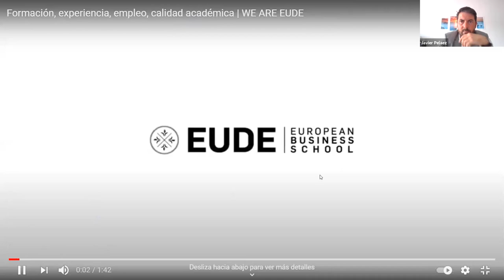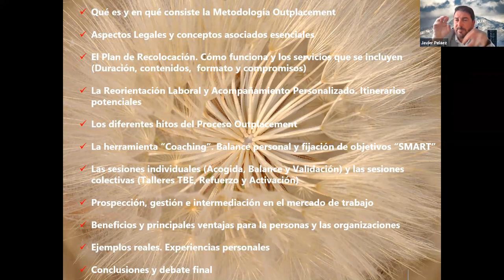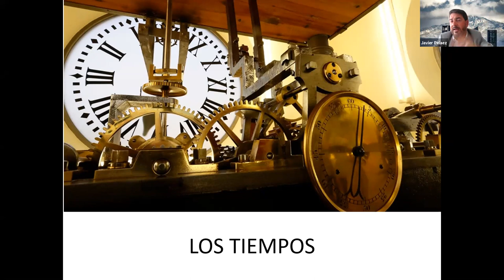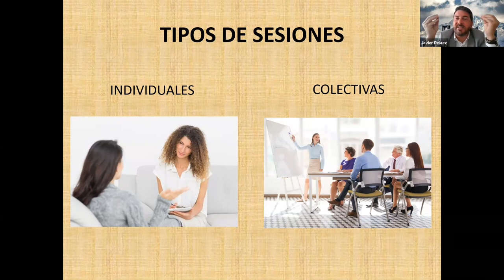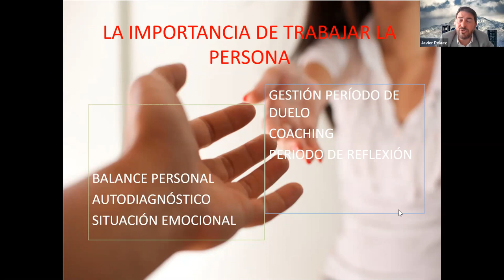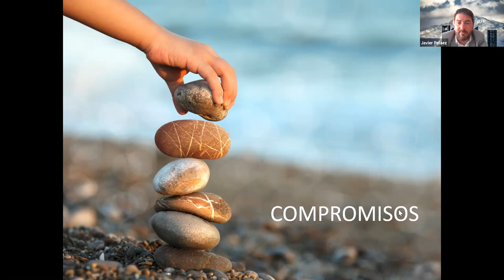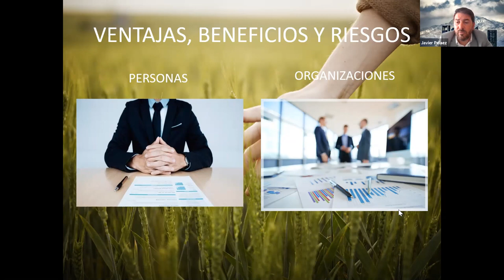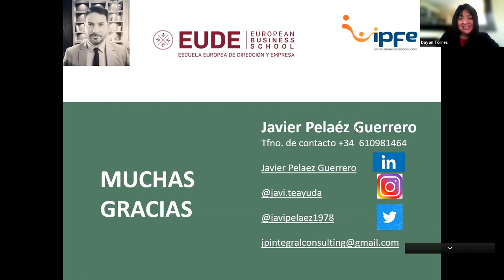WEBINAR | Los Procesos de Outplacement laboral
Los Procesos de Outplacement laboral: Las claves de la metodología de recolocación profesional, reorientación y transición de carreras

PONENTE:
Javier Peláez, Experto en Estrategia empresarial, dirección de proyectos y desarrollo de negocio en RRHH.

Temas a tratar en la sesión:

1- Qué es el outplacement y en qué consisten los procesos de recolocación laboral

2- Origen y regulación normativa

3- Aspectos esenciales del proceso de outplacement

4- La PERSONA como figura clave sobre la que pivota el proceso

5- Características, tiempos y contenidos mínimos

6- Elección de itinerarios. Sesiones individuales y colectivas

7- Prospección e intermediación en el mercado de trabajo

8- Compromisos adquiridos

9- Ventajas y beneficios para personas y organizaciones

10- Conclusiones finales